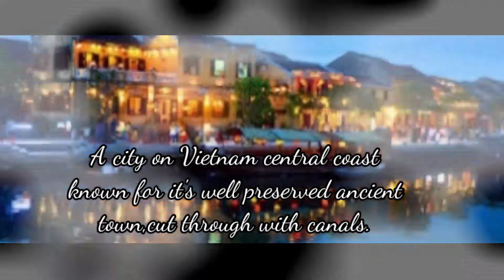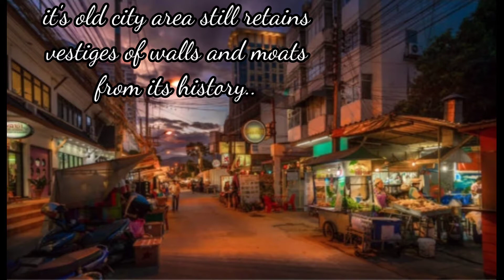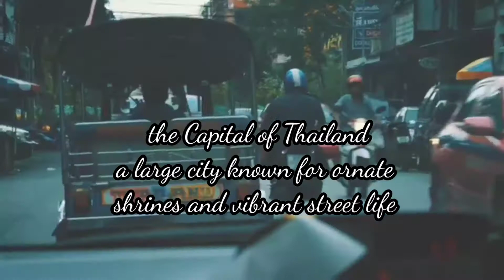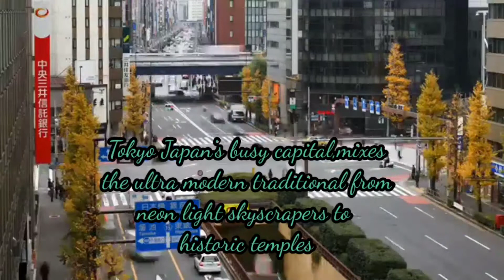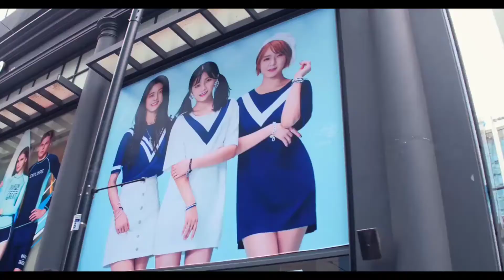WONDERFUL CITIES AROUND ASIA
here are listed all the cities in Asia that we should explore :

Tokyo, Japan
Bangkok, Thailand
Seoul, South Korea
kyoto, Japan
Chiangmai, Thailand
Hoi-an , Vietnam

I donnot own any of this video
We would like to give credits to Matthieu COQ,Expediasea,Lime Wave,Teemu Jarvinen,New York City Files